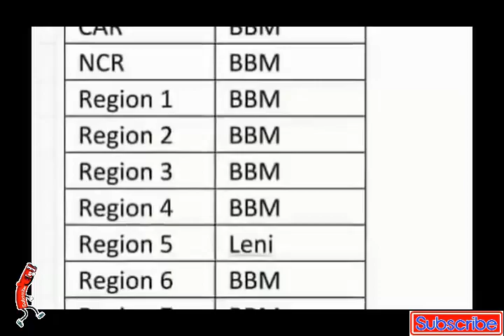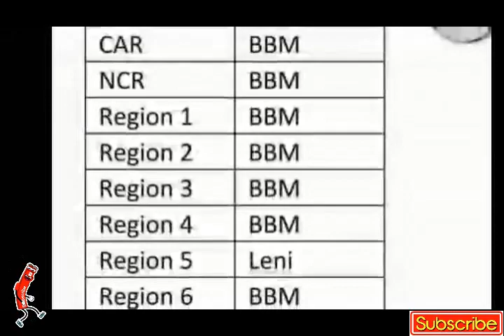Leni Robredo lumamang kay Bongbong Marcos sa survey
Latest survey of DZRH Leni Robredo is far second to Bongbong Marcos for the second time.